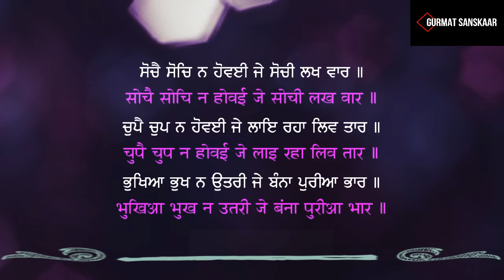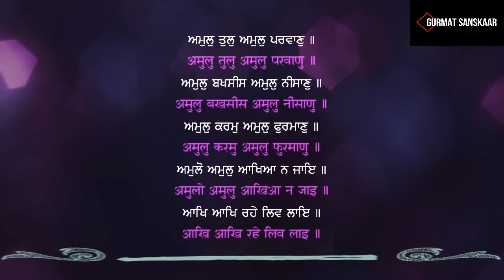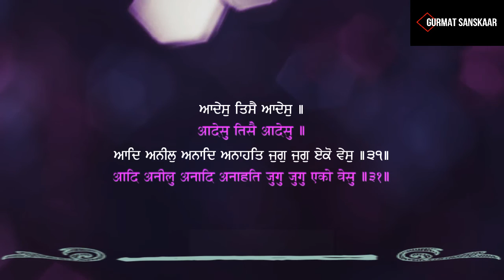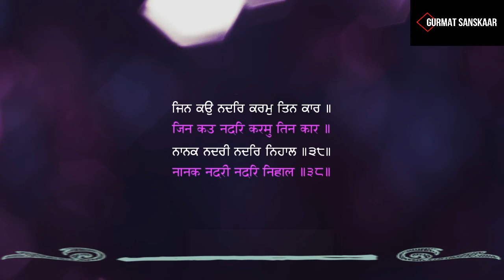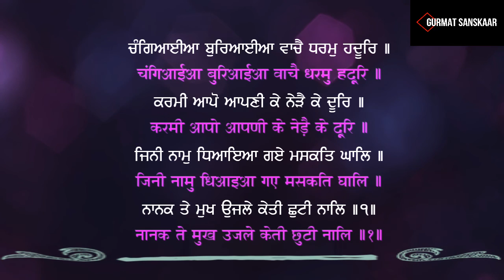JAPJI SAHIB PATH I ਜਪੁਜੀ ਸਾਹਿਬ ਪਾਠ I जपजी साहिब पाठ I WONDERFUL ACOUSTIC GUITAR JAPJI SAHIB PATH